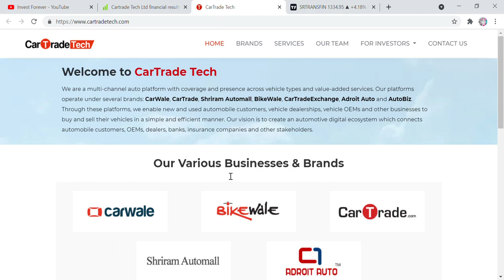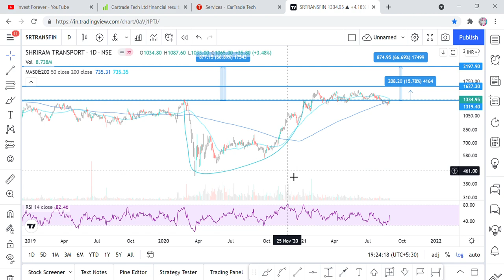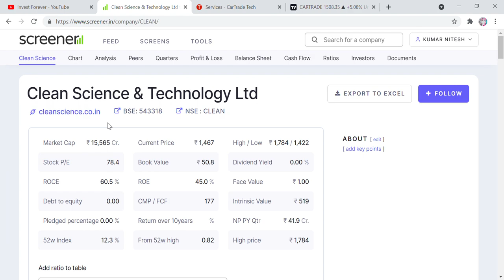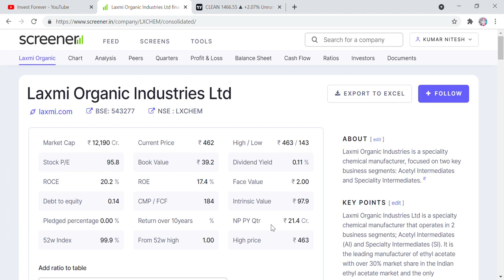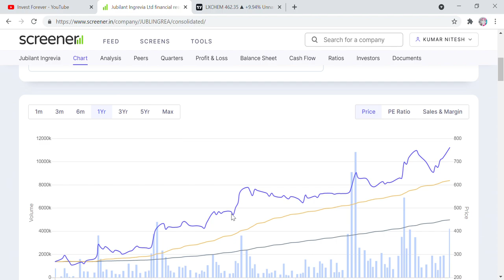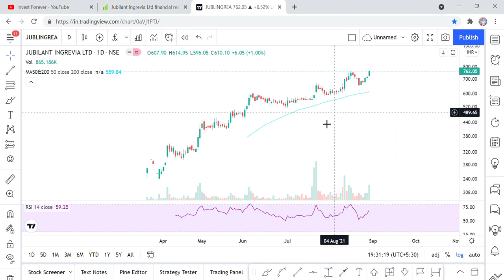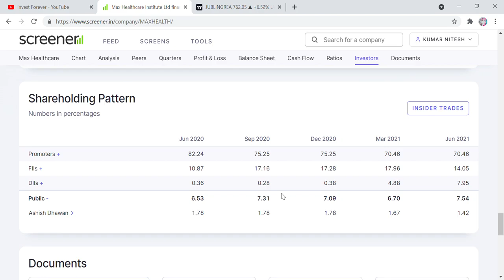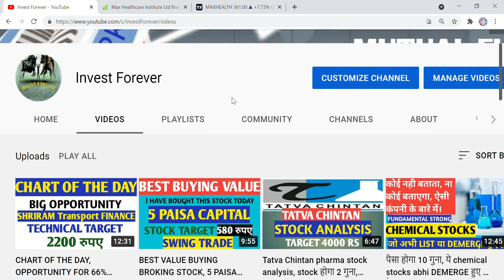Krishna Janmashtami special 5 stock portfolio, cartrade, clean science, laxmi organic, max health ..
Hi Friends,